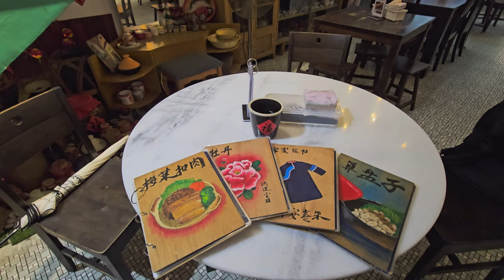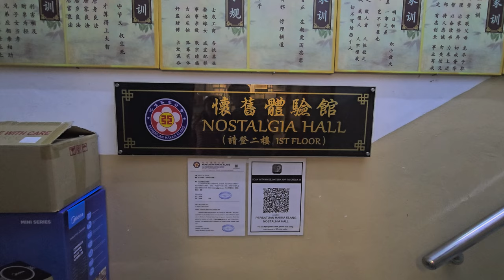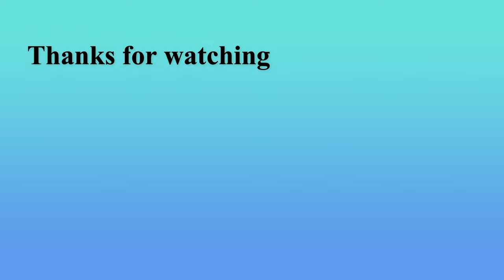AMAZING Malaysia Food You Will Ask for MORE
I am using NordVPN to be safer online with a single click. With NordVPN, your traffic and privacy are always protected.

It’s risk-free with Nord’s 30-day money-back guarantee.

Let’s go to Klang for a food exploration day trip. It was my first time to Klang. I have a few interesting cafes found in the Google map and mentioned in Youtube videos. Let’s go there to see and experience it.

Klang city, about 40 minutes drive from Kuala Lumpur. It is the city famous for bak kut teh (pork rib dish cooked in broth). Malaysia has the best bak kut teh, possibly in the world 😲.

Let's go to experience the food in Klang.

[Contents]
00:00 First time in Klang
01:45 Breakfast at Hakkee Cafe
04:44 Hakkee Nostalgia Hall
06:18 Regent Pandan Layer Cake
06:54 Klang little India
07:25 Roti tisu at Restoran Sreedhanaa’s
09:22 Looking for Blackstone Bakery Cafe and Chong Kok Kopitiam
10:05 Lunch at TeoChew Nang Cafe
11:17 Four Eyes Bak Kut Teh
13:49 Satay Kajang Hj Samuri (Area R & R Kinrara KESAS branch)
14:22 Outtro and bonus clip